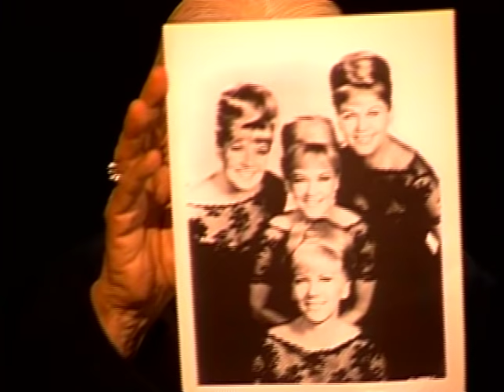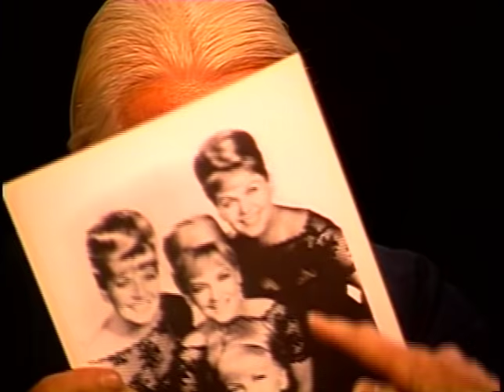Marilyn King--Rare TV Interview, King Sisters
Marilyn King, youngest of the famed King Sisters and prominent member of TV's King Family, discusses her life and career in this rare TV interview with Skip E Lowe.